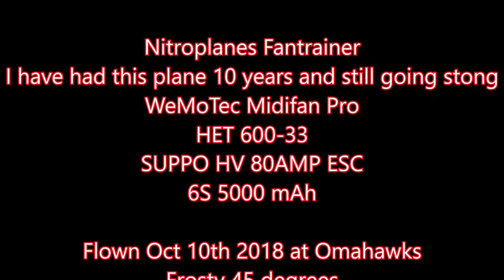Fantrainer2018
My old Nitroplanes Fantrainer. 90MM Wemo fan on 6s. Can't believe I have had this plane 10 years.